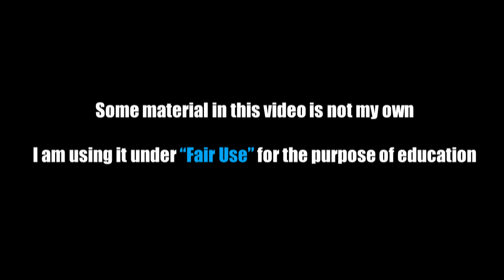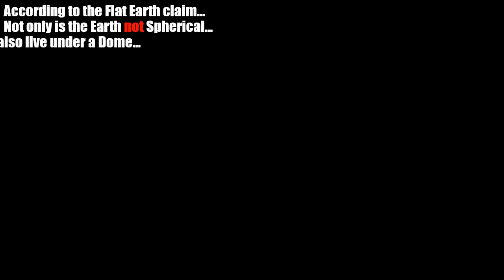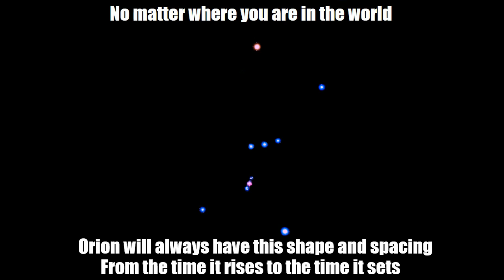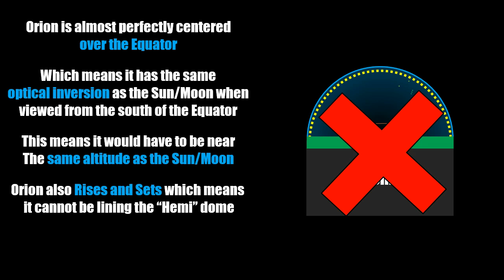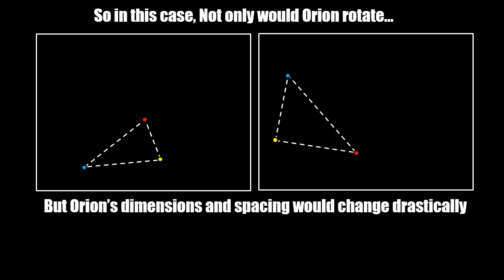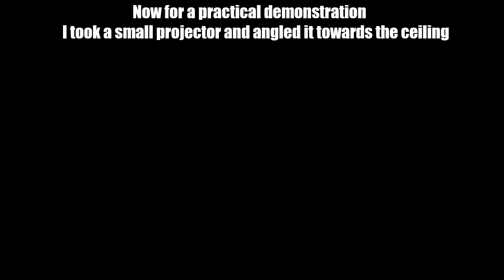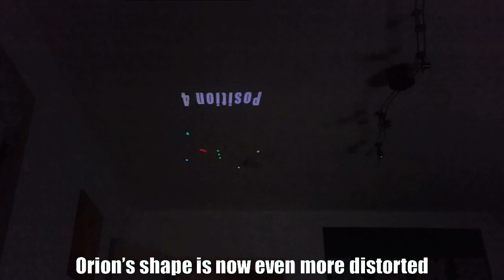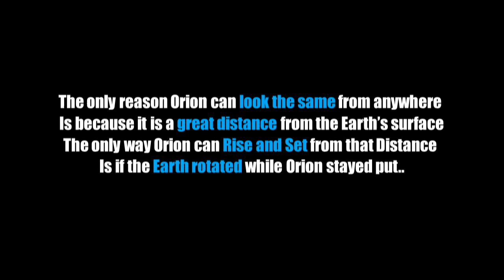Flat Earth: Orion debunks Dome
This video will clearly display how we should see the Orion constellation if we were actually on a Flat Earth...

If you really want to know how to apply Perspective.. Here is the Art of the Leon Keer whom I featured in this video: